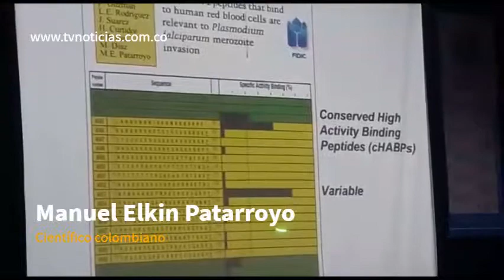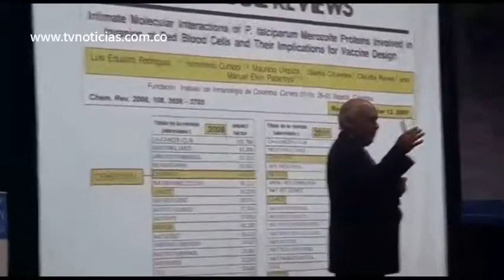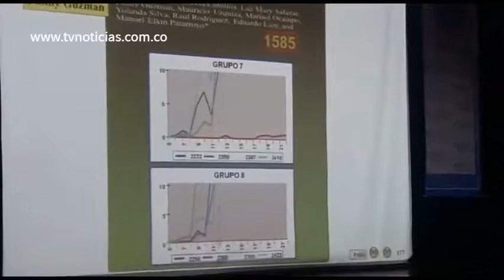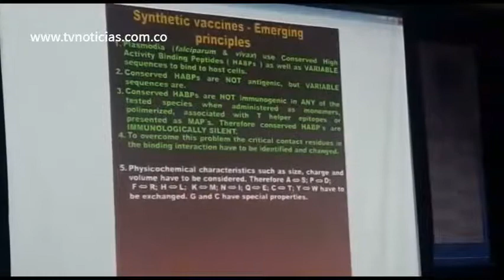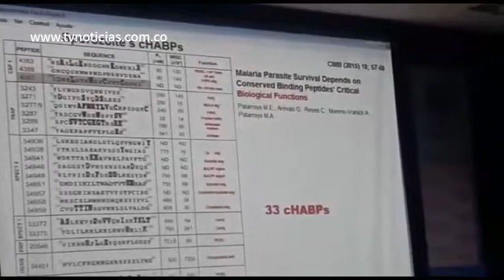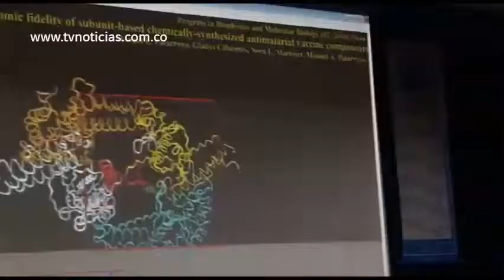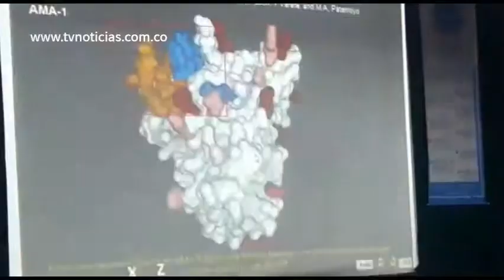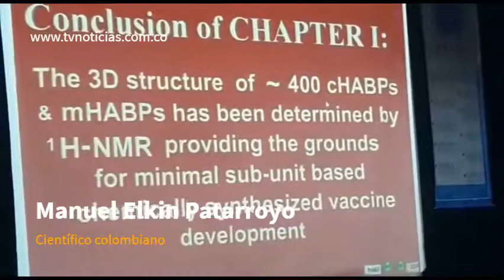PATARROYO BUSCA INMUNIZACIÓN CERCANA AL 80% EN MALARIA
El portal web TVNoticias publicó información de su interés